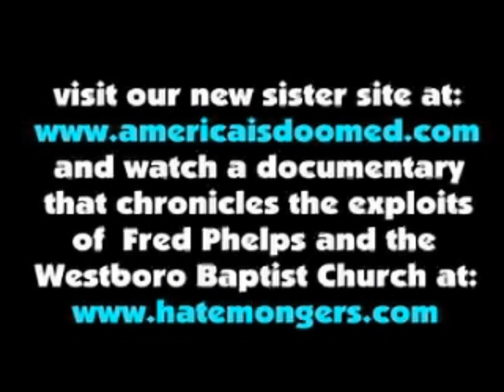An Important Announcement from Reverend Fred Phelps